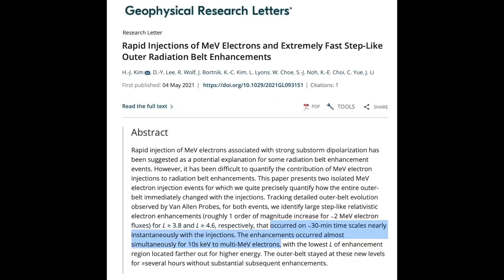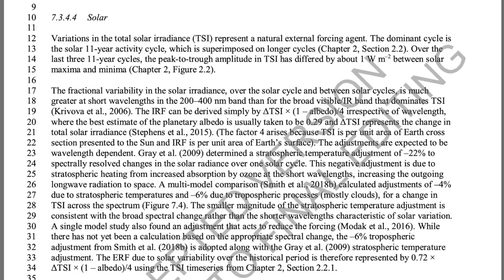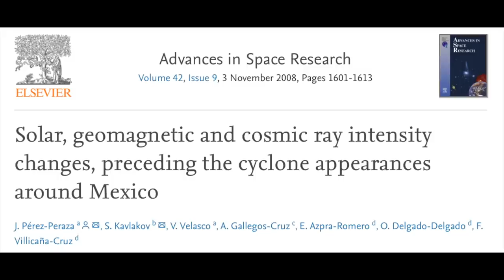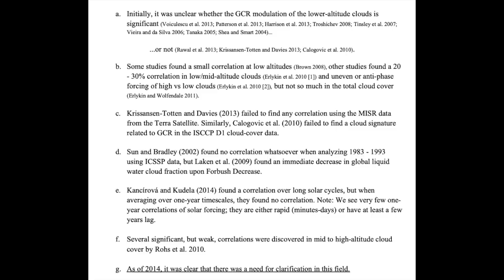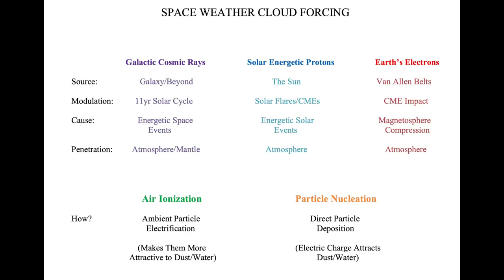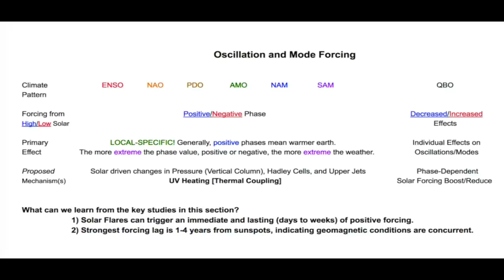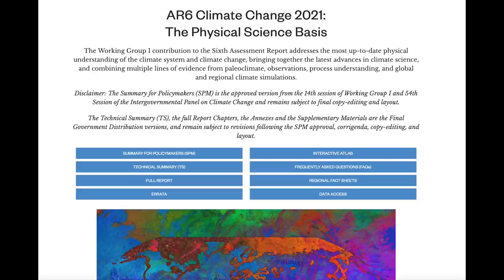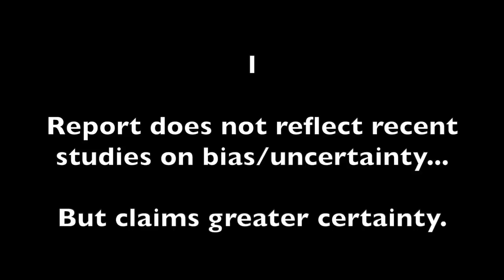EPIC FAILURE | 2021 IPCC Report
The 2021 IPCC Report has three utterly embarrassing failures. They plainly ignored the magnitude of literature on severity of their uncertainties... and claimed certainty. They claimed to use solar particle forcing, but they in-fact did not. They gave no modeling respect to cosmic rays, the changing geomagnetic field, or the global electric circuit.